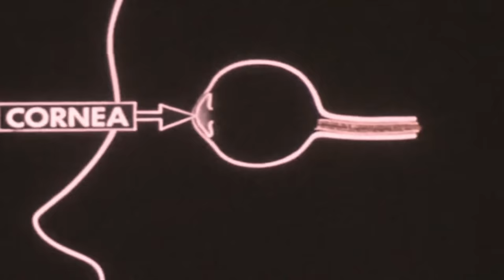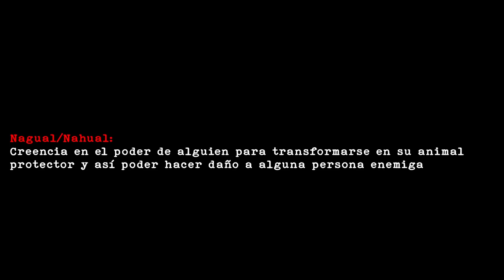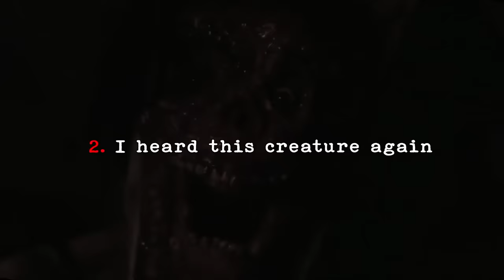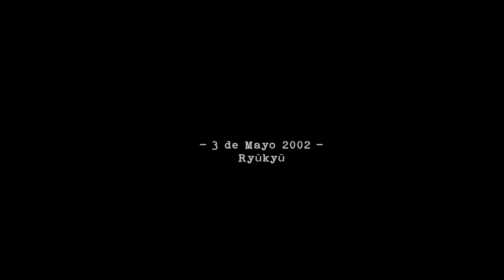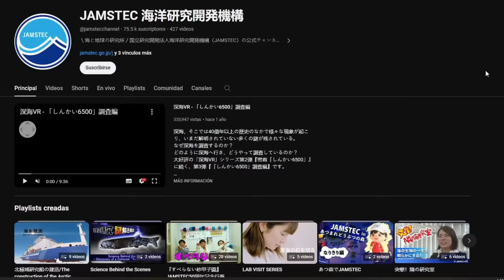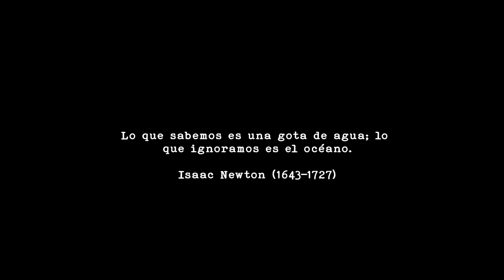3 videos que demuestran que aún no entendemos al mundo